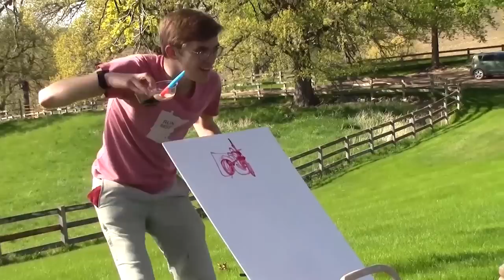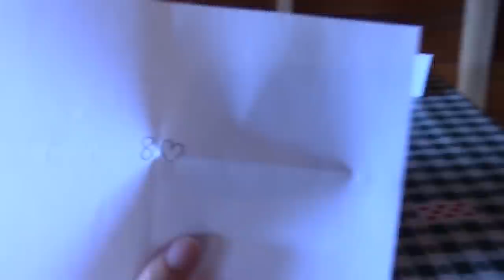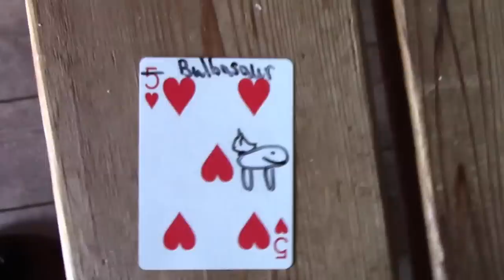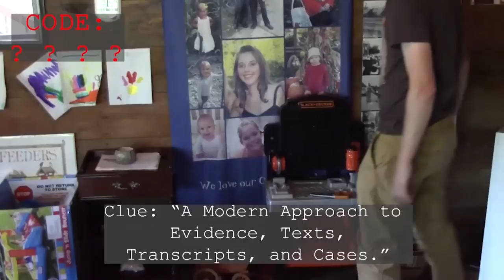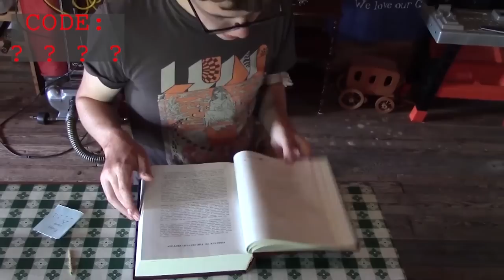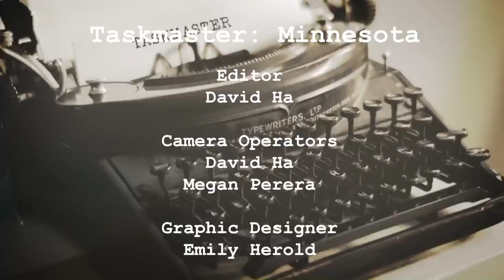Taskmaster: Minnesota - Episode 4 | 'A Beautiful Last Day'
Note: I have taken steps to try and improve the audio. Let me know if you think it's better!

"It's excellent." "I've watched a bit and laughed a lot." - Alex Horne

The fourth episode of 6 contestants tackling another set of goofy and gregarious tasks!

In this episode, Ben, Carter, Henry, Max, Owen, and Parker get puzzled, make magic happen, and try to make our special guest as happy as they can!

A home version of the brilliant UK TV series, "Taskmaster".

Thanks to FizzyPaint, aka /u/lookin-cool-joker for creating the Taskmaster music library.

Special thanks to:
Mark Watson
Alex Horne and the Taskmaster team for bringing us joy.
The Peichel Family for letting us use their barn.

Also mentioning:
Taskmaster US , because then maybe the algorithm will pick this up when someone searches Taskmaster US.